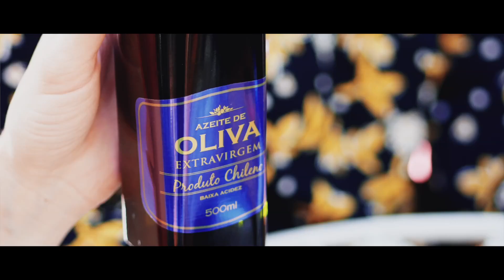Vale Dica - Óleos aromáticos para corpo, rosto e cabelo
Essa semana temos uma convidada especial: a Ananda Boschilia, que trabalha com cosméticos orgânicos. Ela ensinou diversos óleos à base de azeite e essências.

Óleos aromáticos

Receita 1 - Crescimento capilar
10ml de Azeite de Oliva Vale Fértil
4 gotas de óleo essencial de Alecrim

Receita 2 - Fortalecimento e brilho capilar
10ml de Azeite de Oliva Vale Fértil
2 gotas de óleo essencial de Ylang Ylang
2 gotas de óleo essencial de Patchouli

Receita 3 - Controle de oleosidade capilar
10ml de Azeite de Oliva Vale Fértil
2 gotas de óleo essencial de Cedro
2 gotas de óleo essencial de Petitgrain

Receita 4 -  Sérum facial anti-idade
1 colher de sobremesa de Azeite de Oliva Vale Fértil
3 gotas de óleo essencial de Palmarosa

Receita 5 Óleo corporal energizante
10ml de Azeite de Oliva Vale Fértil
2 gotas de óleo essencial de Alecrim
2 gotas de óleo essencial de Petitgrain

Receita 6 Óleo corporal relaxante
10ml de Azeite de Oliva Vale Fértil
2 gotas de óleo essencial de Lavanda
2 gotas de óleo essencial de Ylang Ylang
2 gotas de óleo essencial de Capim Limão (Lemongrass)

Esfoliante labial

1 colher de copa de Azeite de Oliva Vale Fértil

1 colher de chá de óleo de coco

1 colher de chá de açúcar cristal